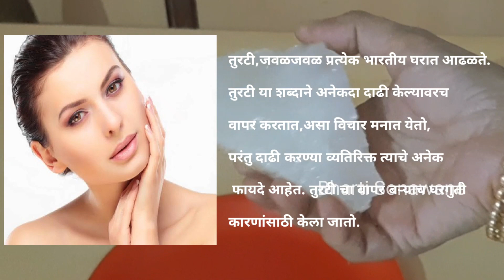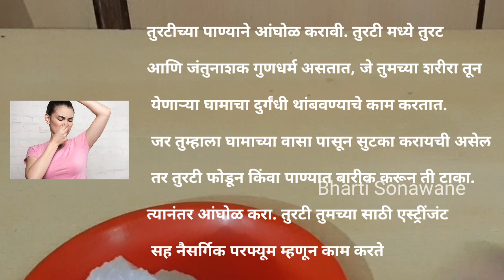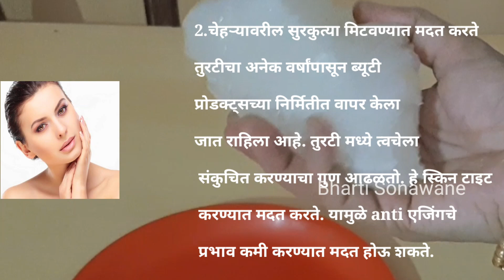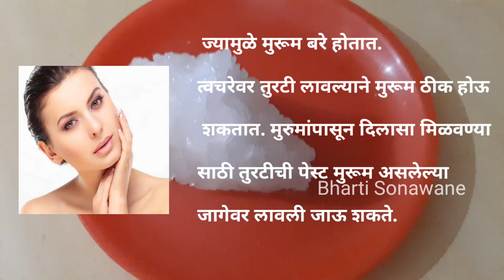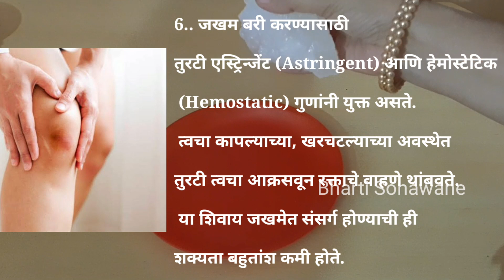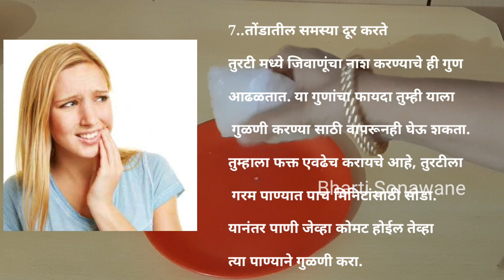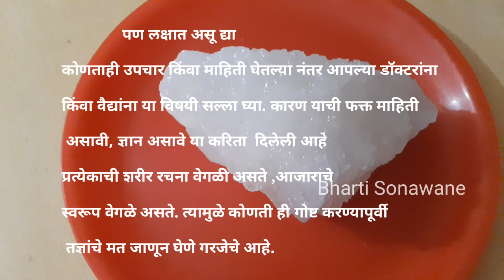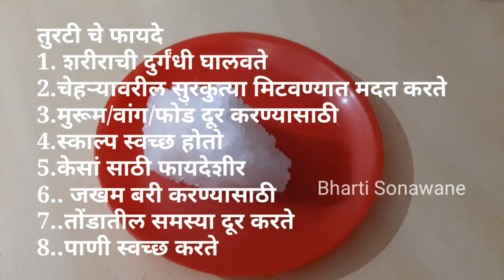फक्त 10 रुपयांची तुरटी देईल लाखों चे फायदे 😍 | तुरटी चे चमत्कारी आरोग्यदायी 8 फायदे जाणून व्हाल चकित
फक्त 10 रुपयांची तुरटी देईल लाखों चे फायदे
तुरटी चे चमत्कारी आरोग्यदायी 8 फायदे जाणून  व्हाल चकित

turti in marathi
turti che fayde
तुरटी चे फायदे
तुरटी चेहऱ्याला लावल्याने काय होते
तुरटी चे काय फायदे आहेत?
फिटकरी म्हणजे मराठी मध्ये काय?
तुरटी आरोग्यासाठी चांगली आहे का?
एक चुटकी तुरटी करेल त्वचेच्या समस्या दूर, पिंपल्स आणि काळ्या डागांपासून सुटका
तुरटी, फिटकरी म्हणजे काय व फायदे
turti upay in marathi
turti che fayde in marathi
turti benefits